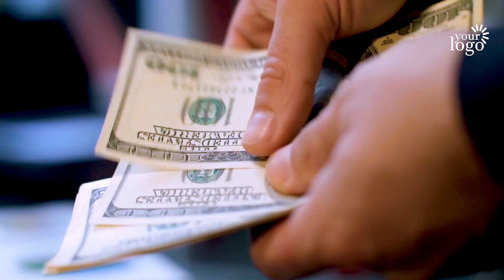Financial Advisor Promo Video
Are you giving Services like Financial Advisor? This promo video is a great way to increase your website conversion rate, consequently, increase your sales. and improve communication with existing and potential clients. I will customize this Financial Advisor Promo Video for your Business at a lower cost.